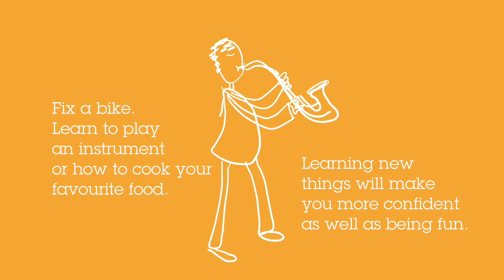Five Ways Learn